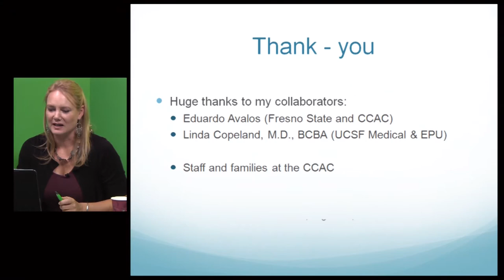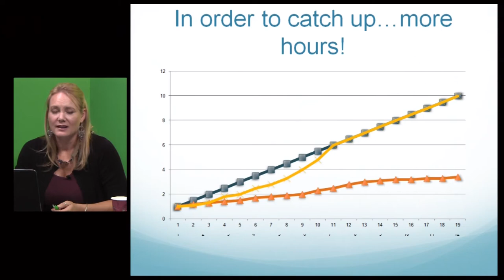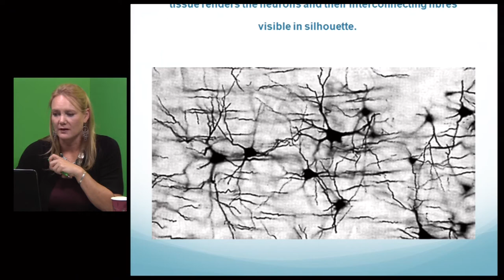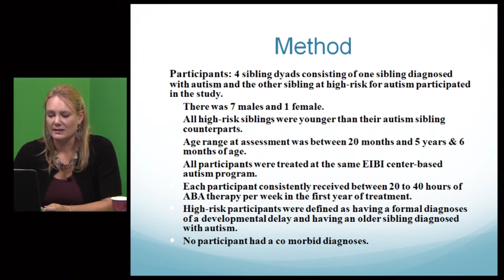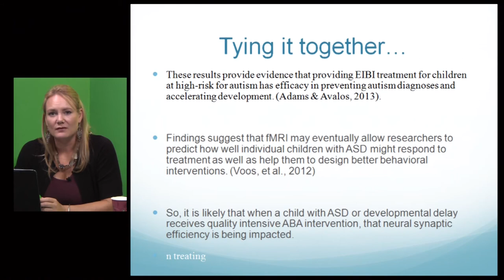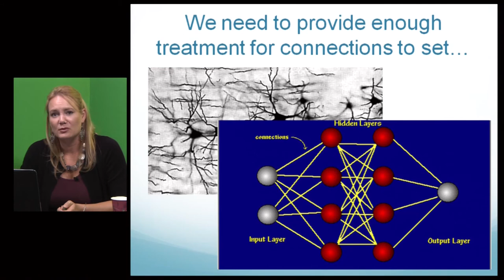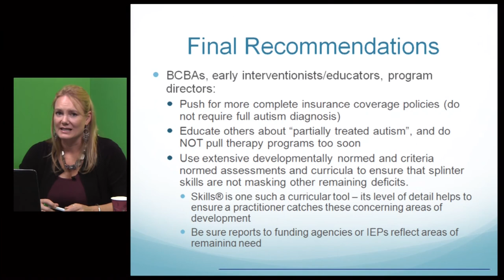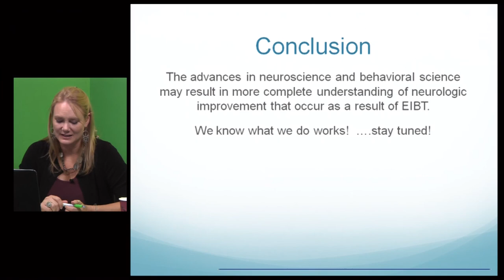What if it's Autism? Early Identification & Intervention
In this presentation, Dr. Amanda Nicolson Adams, Ph.D., BCBA-D:
•Discusses how studies in neurological development provide further evidence for the effectiveness of EIBT
•Discusses considerations for designing effective "prevention" programs for very young children.
•Understands the concept of partially treated autism and how to address remaining behavioral issues.